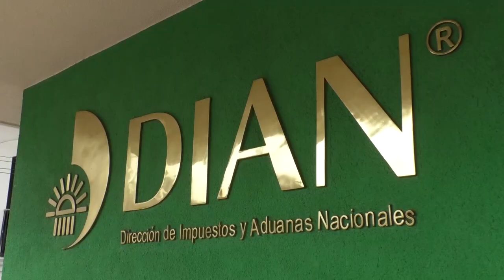DIAN Tuluá alerta sobre correos falsos